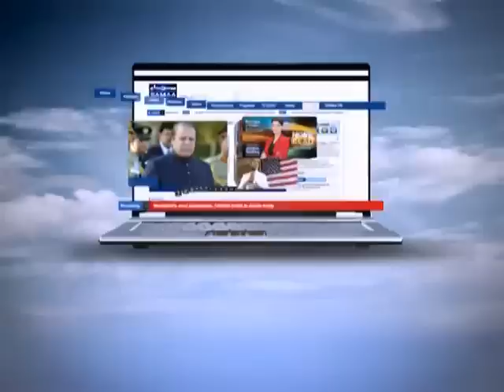ILM KA SAMAA